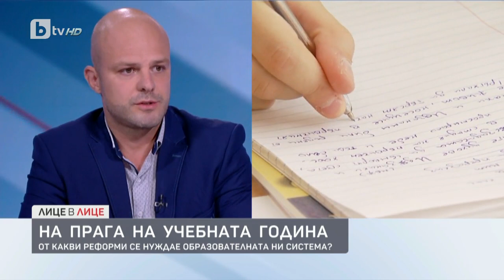Преди 15 септември: Каква оценка заслужава образователната ни система?